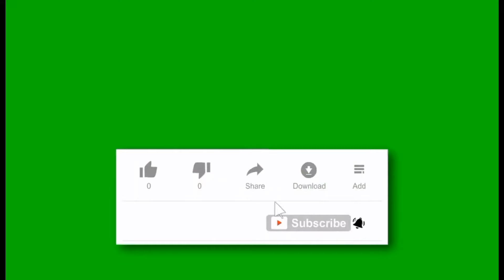SYILA MUSIK LIVE SIMBARINGIN-NATAR Dinda Husni Ft Dinda Acil Nganar.. PART 1 //ORGEN REMIX LAMPUNG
Arr Dinda Husni
Arr Dinda Acil
Vj Sobar
ALL ARTIS SYILA MUSIK TERBAIK 2021